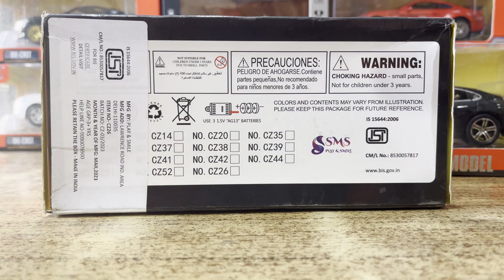unboxing Porsche diecast model toy car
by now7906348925